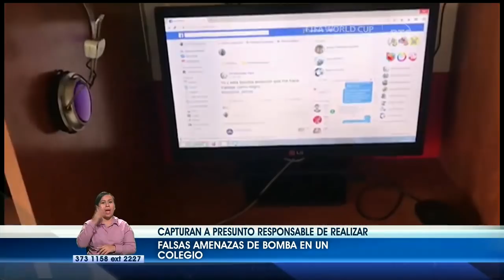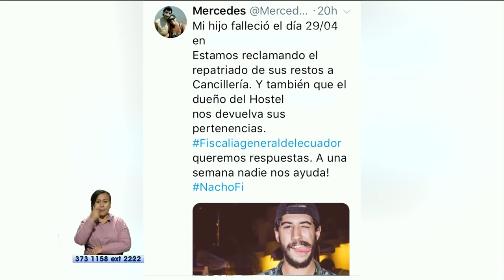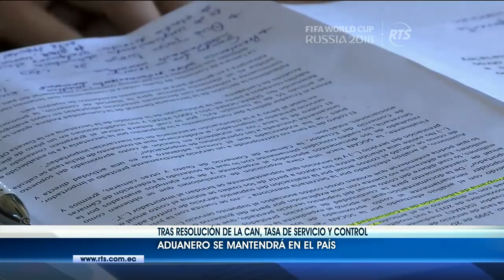La Noticia Estelar: Programa del 8 mayo del 2018